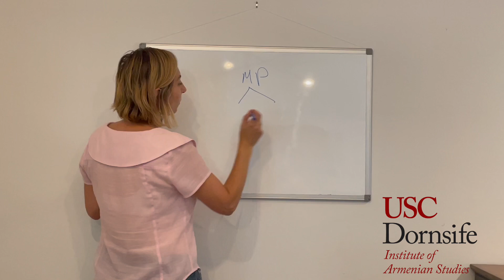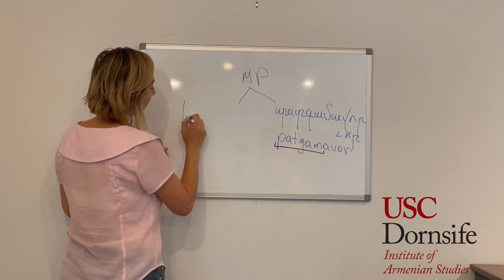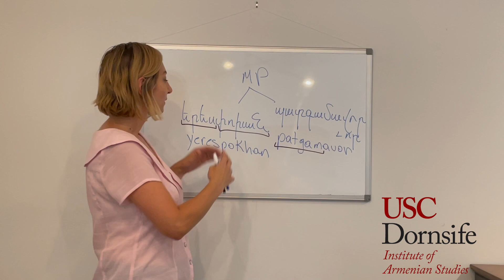Word of the Day : Member of Parliament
Did you know that Armenia’s parliament is called National Assembly (Ազգային Ժողով)?
During the Soviet period Armenia’s parliamentary body was called Supreme Soviet or Supreme Council (Գերագույն Սովետ/Խորհուրդ).

Continue exploring Armenian with Dr. Karapetian, one word at a time.

for more information about the Institute of Armenian Studies.